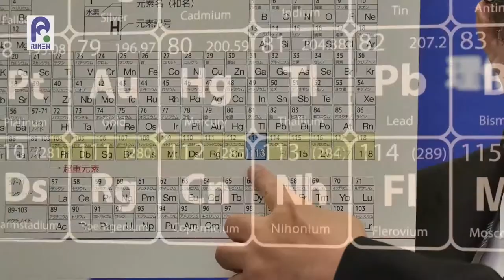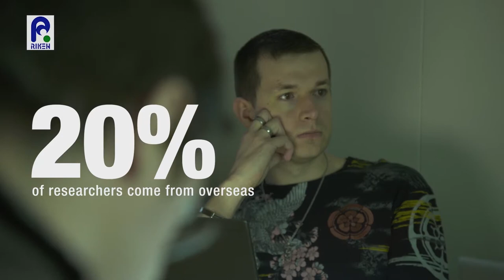Introduction to RIKEN (2021)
An introduction to RIKEN from President Matsumoto and interviews with three researchers in different scientific fields